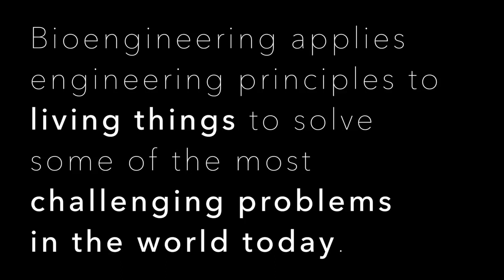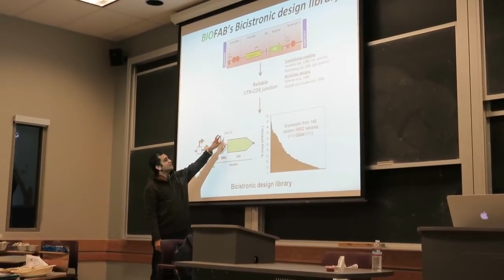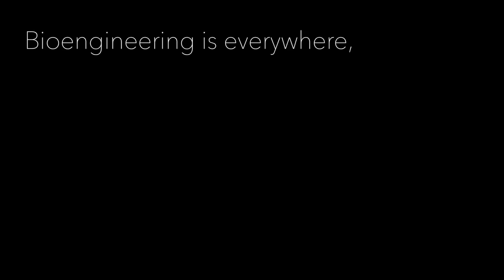What is Bioengineering